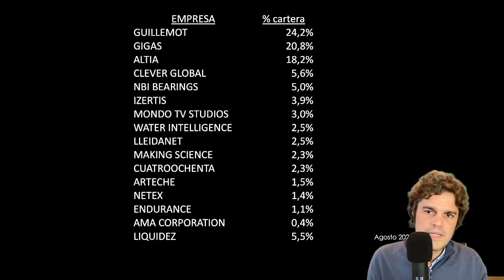VENDEMOS una Microcap y el Fondo cuenta ya con 14 empresas.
Comentamos que teníamos un objetivo de terminar el año con 12 empresas en nuestra cartera de inversión del Fondo que asesoramos desde UDEKTA. En el verano de 2022 contábamos con 16. El mes de agosto de 2022 terminamos con 15.

Ha tocado en estos días dar salida a otra microcap de la cartera.

El fondo ahora mismo ya cuenta con 14 empresa.